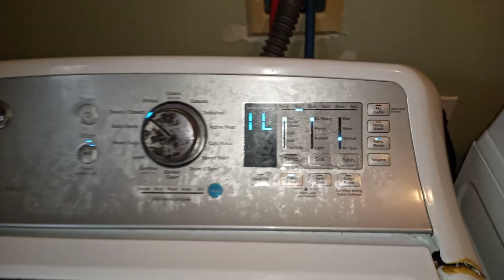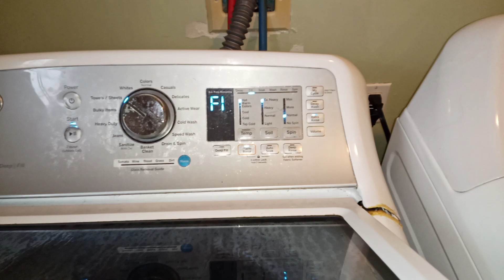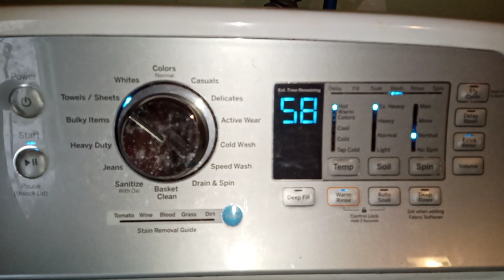Maximum water level on Auto sense fill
Had a load of towels to do (about 8 full size towels) and the machine responded properly. This level is about as high as it'll get, and pretty much inaccessible on deep fill.